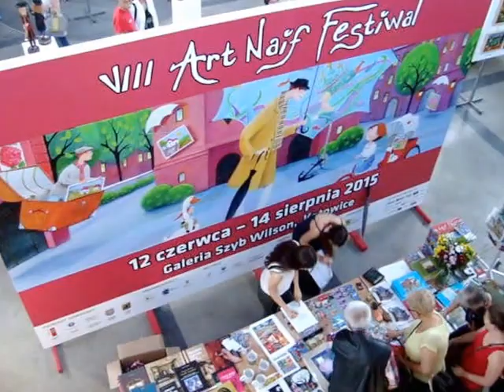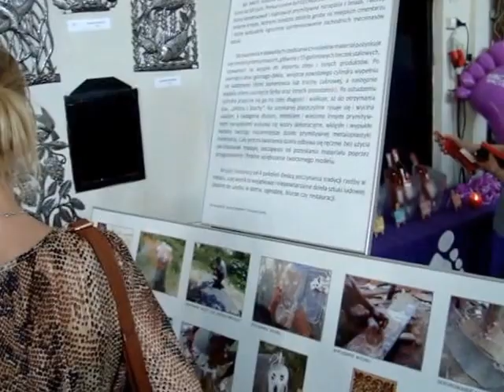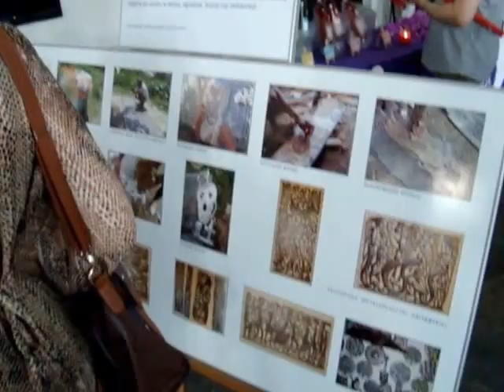VIII Art Naif Festiwal w Galeria Szyb Wilson, Katowice 12/06/2015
The opening of the 8th Art Naif Festival in the Wilson Shaft Gallery, Katowice 12/06/2015.